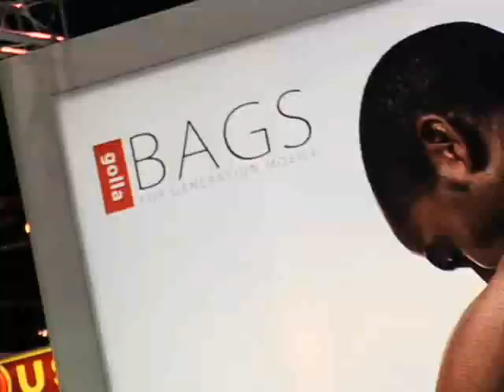DragonFly - 2010 CES - Wireless Dealer Magazine, CES